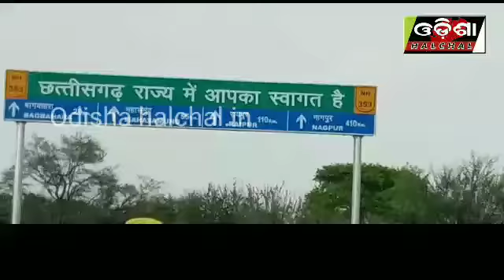ସାଇକେଲରେ ଦାଦନ ଶ୍ରମିକମାନେ ଘର ମୁହାଁ _OdishaHalchal_25/04/20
ସାଇକେଲରେ ଦାଦନ ଶ୍ରମିକମାନେ ଘର ମୁହାଁ
ନୂଆ ନୂଆ ସୀମା ଦେଇ ଲୁଚି ସୀମା ପାର କରୁଛନ୍ତି